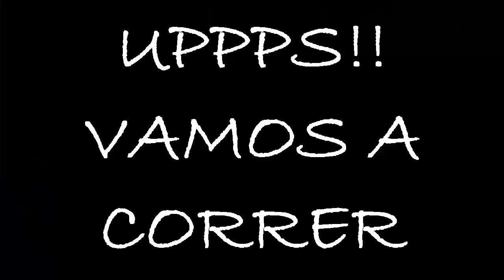Canicross - Una aventura muy divertida en la montaña - Mushing Training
El Mushing, aunque actualmente se considera un deporte, ha sido (y todavía es) una forma de transporte nórdica caracterizada por el uso de perros de tiro y esquís, que servía para desplazarse por superficies nevadas con rapidez.

Modalidades:

Canicross: Donde el musher (Persona) participa corriendo ayudado por un solo perro, que por medio de un arnés se ata a la cintura y va corriendo.

BikeJöring: Donde el musher utiliza un patineta ​ o bicicleta​ ayudado por uno o dos perros (incluso puede darse el caso de utilizar más perros).

Skijöring: Donde el musher, en condiciones idóneas de nieve, utiliza eskis de fondo ayudado por uno o dos perros.

Triciclo: Donde el musher utiliza un vehículo de tres ruedas ayudado por tres ó cuatro perros o más.

Cart: Que, al igual que el trineo, forma parte de la categoría reina de este deporte, donde el musher, junto a un trineo equipado con cuatro ruedas o patines para la nieve, es ayudado por entre 6 y 12 perros. En tierra la categoría está limitada a ocho perros y en nieve existe la categoría ilimitada.